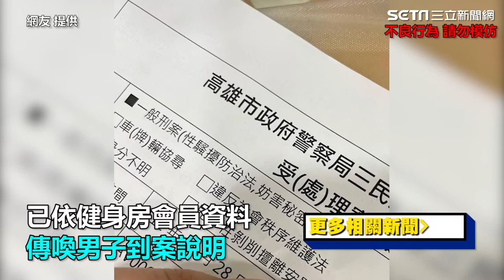獨／男狂「攝」女網紅被抓包！狂喊別激動自己下跪：對不起│政常發揮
友邦連結區
◎ 訂閱【三立新聞網】最新影片搶先看